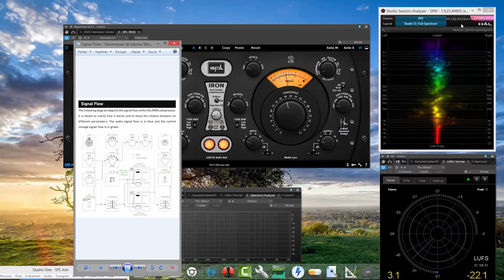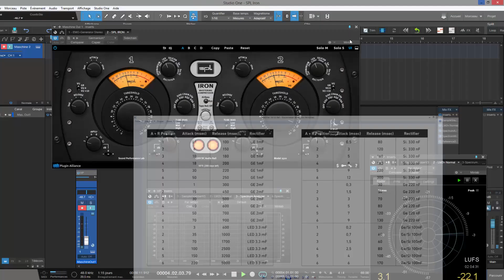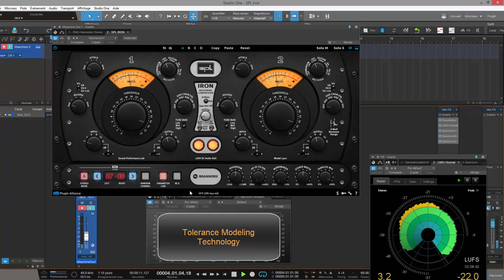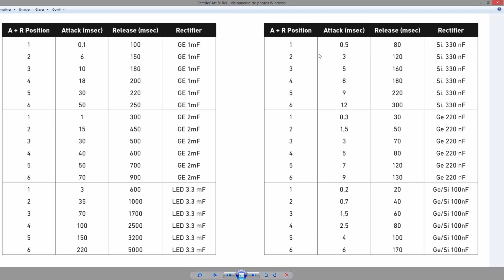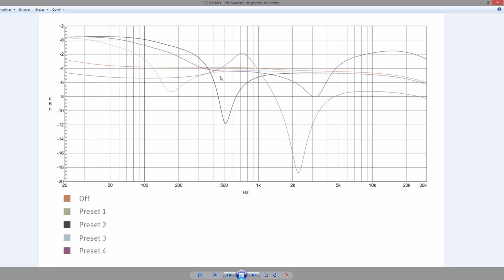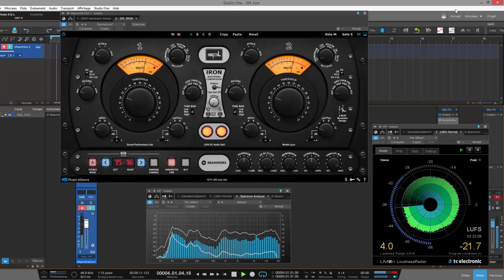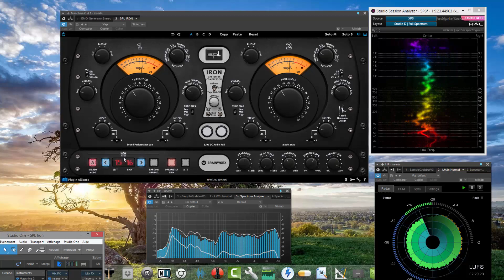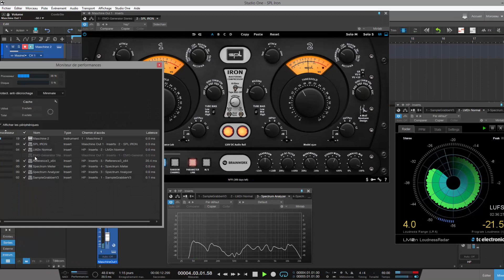SPL Iron plugin : The Predator !!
Here 's a deep review about one of the best itb compressor !!

1) Deep per parameters tour and impact on sound of the

Tube bias
Rectifiers
Sidechain Eq's
TMT and Goodies of the add on bar !!

2) In use on several type of beats  !!

Watch until the end , it's long but worth of it imho , you will miss some stuff if not !!!

All Fun featuring TC electronic LMC 2 and Flux analyser

I Hope you guy will enjoy it !!